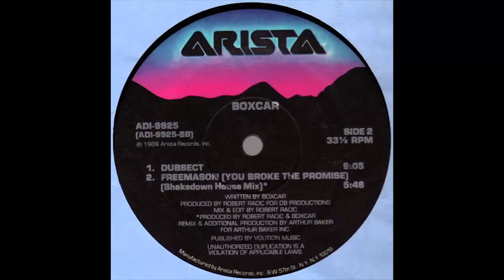Boxcar - Freemason (Shakedown Mix)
If you want to support this channel, see more uploads and earn some crypto via a revolutionary new mobile app which uses no battery life or resources, join my Pi mining circle Alternatively download Pi Network app in the store and use "kerempooh" as invite (It is invitation only).
Pi is a new crypto currency which promises to be completely democratic and is specifically designed to avoid pooling coins in the hands of a few super-rich early adopters (87% of all bitcoin is owned by just 1% of its users). Pi Network accomplishes this by literally giving away free Pi coins at this stage of its development and more than 8 millions of users are already earning Pi by simply opening the app once a day and pressing a single button. This giveaway is scheduled to end at an unspecified date so don't miss out!
At the moment Pi is worth exactly $0.00 but once it hits the market and more and more apps are built on it (yes, there are Pi-based apps already) who knows where it may go? Maybe 0, maybe it reaches bitcoin, who knows? But it costs you nothing to try, and you risk nothing (except 2 button presses a day - one to open the app and the second one to press "mine") and the app is deemed completely safe by official app stores and millions of users. So, don't delay, start today and remember to use "kerempooh" as invite!

Also, if you aren't already doing so, consider switching to the wonderful Brave browser which is the only browser I ever use. Among its other wonderful features (such as optional earning of valid ether-based crypto by simply clicking on unobtrusive ads, as well as super tight anti pop-up and privacy protections) is the ability to play youtube videos on your phone even when minimized! If you enjoy this channel, or music on youtube in general, you understand how brilliant this is!
Start using Brave today, hopefully via this link which will go a long way in supporting this channel.